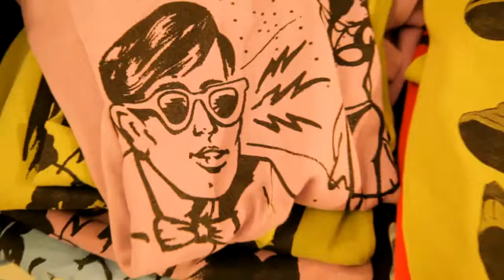Painter John De La O second show at Rogue Space | Chelsea